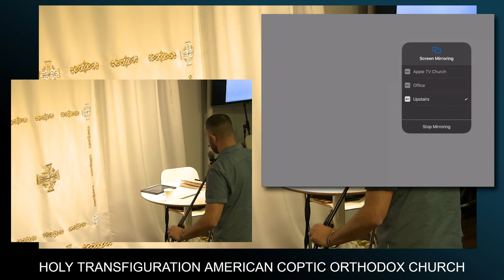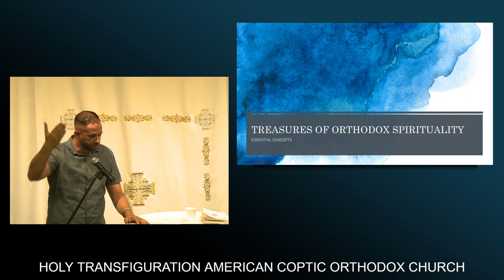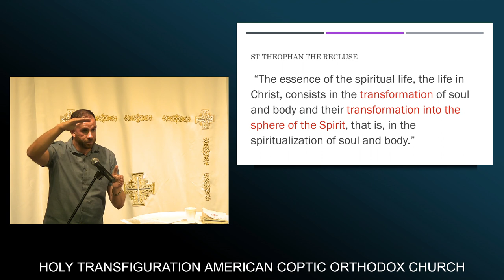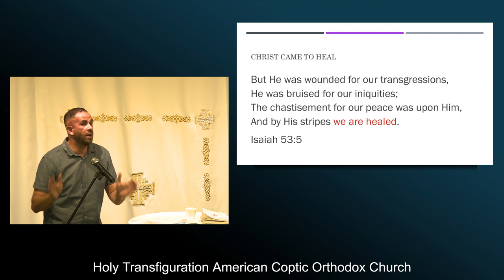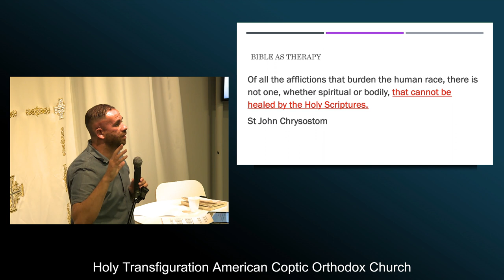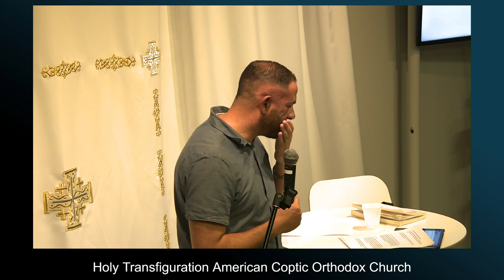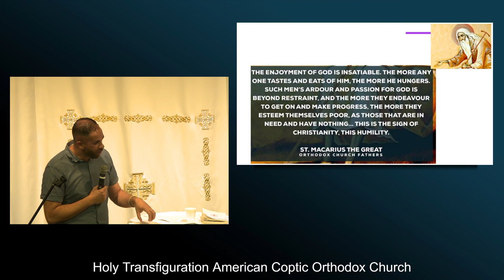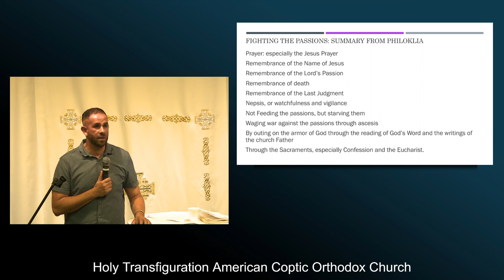The Treasure of Orthodoxy - Essential Foundations by Mark Girgis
Part of our Series on the Treasures of Orthodoxy